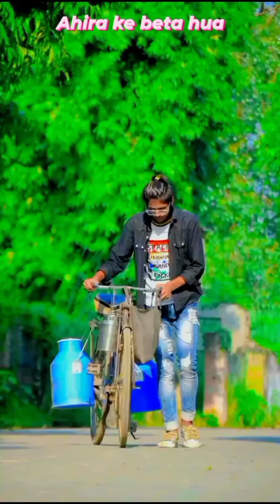Instagram reels dancevideo bhojpuri_new_song bahut pyara song Bhojpuri